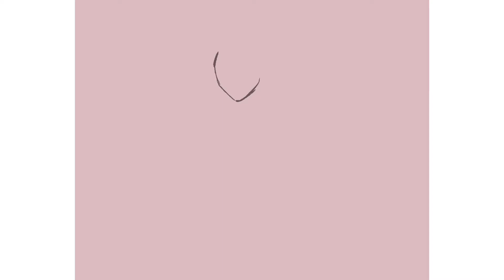Procreate: Drawing Starfire on IPad Pro